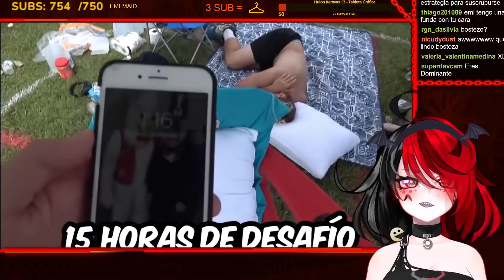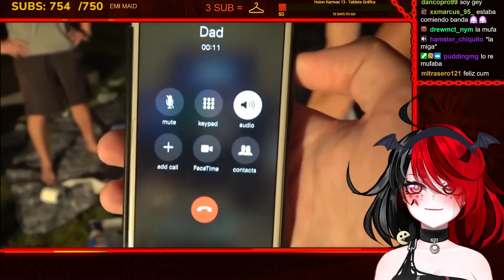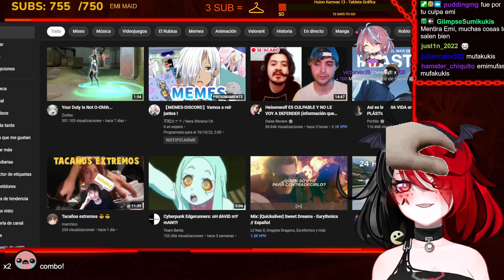Emikukis REACCIONA "El Último en Salir del Círculo Gana $10.000"